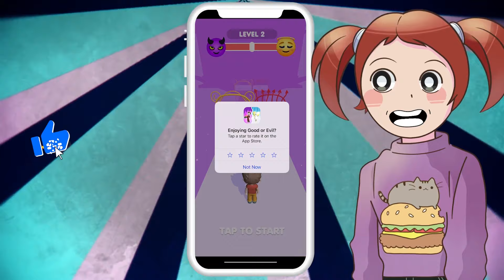Love Balls 2 App Game! | With Molly And Daisy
Molly and Daisy are playing the app game love balls 2! It's really fun and Daisy is really good at it! It's the perfect app game to play when your bored.

Let's play app games!